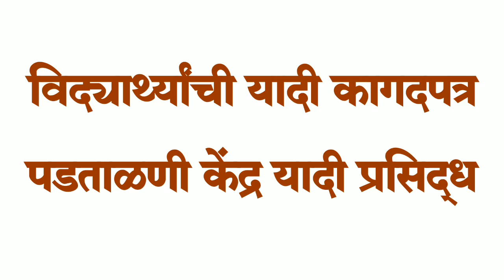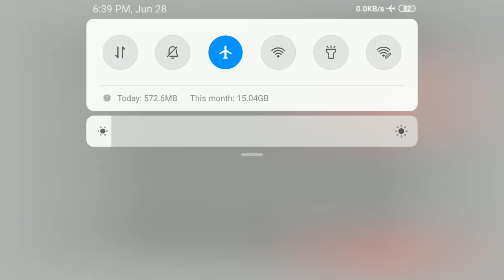MBBS BDS BAMS Kagadpatra Padtalani Kadhi Ani Kuthe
कागदपत्र पडताळणी केंद्र, मुदत,
NEET, NEET UG 2019, MBBS Document Vefication Centre,